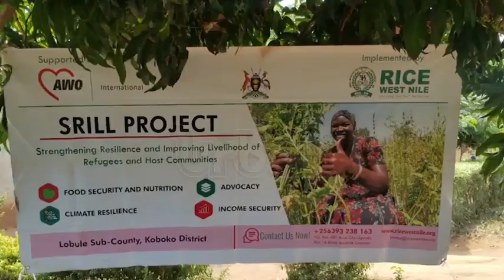Obongi, Koboko districts get sh507m